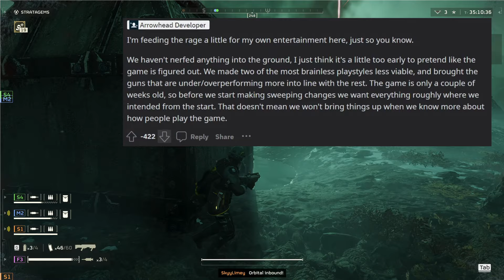Helldivers 2: DEVS vs PLAYERS DRAMA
The Helldivers 2 community had some drama recently. The Helldivers 2 drama involved the Helldivers 2 Devs fighting with some Helldivers 2 players. This drama isn't huge but the players blew it out of proportion via the Helldivers 2 Reddit, Helldivers 2 Twitter, and other Helldivers social media!